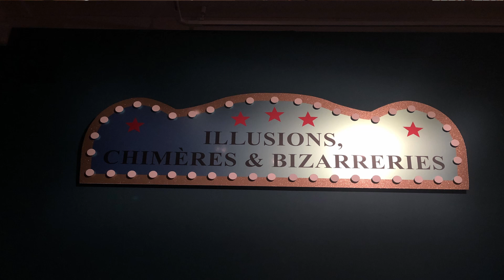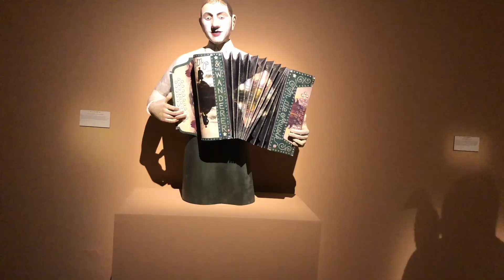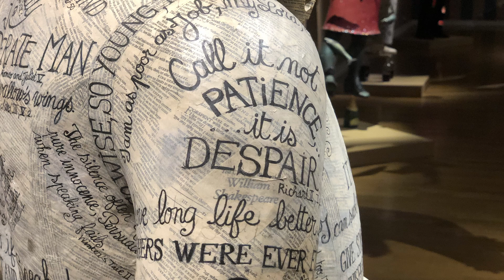Musée de la Cour d'Or de Metz Métropole: "Illusions, Chimères et Bizarrerie" par Elisabeth Neumuller